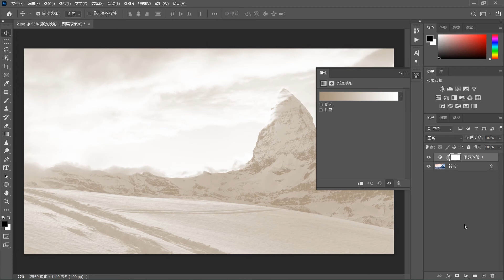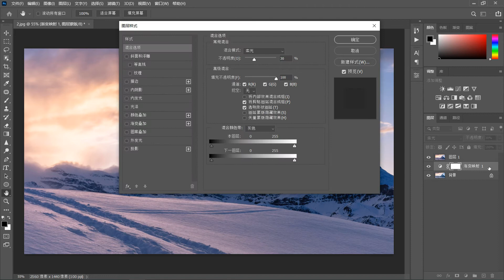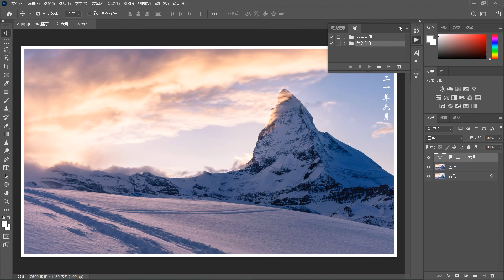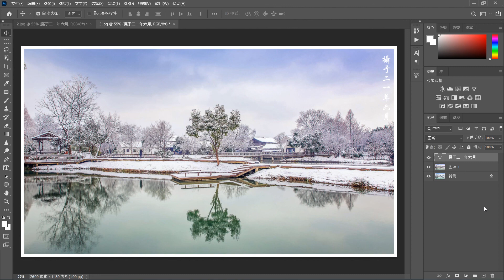ps教程|摄影调色：摄影师手把手教你使用PS动作面板，无需操作，一键即可完成修图效果|ps2021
本视频主页讲解PS软件中动作命令的使用方法！